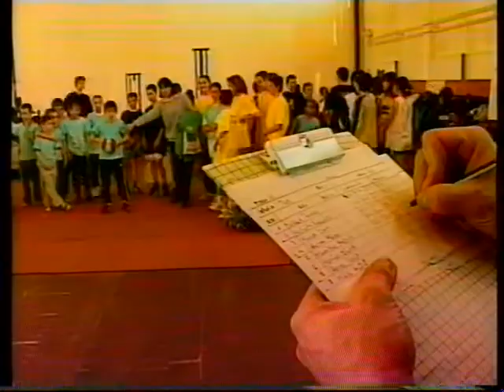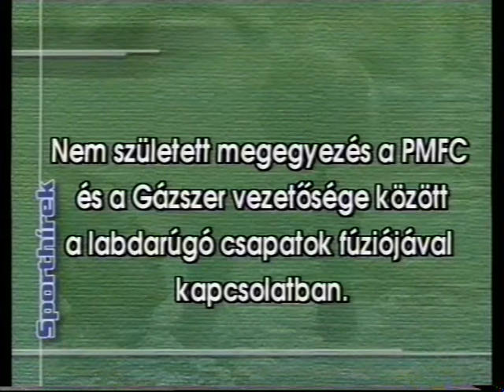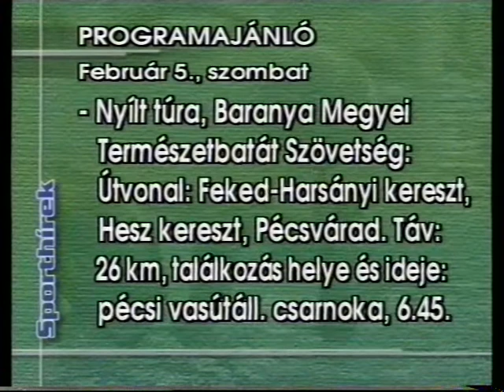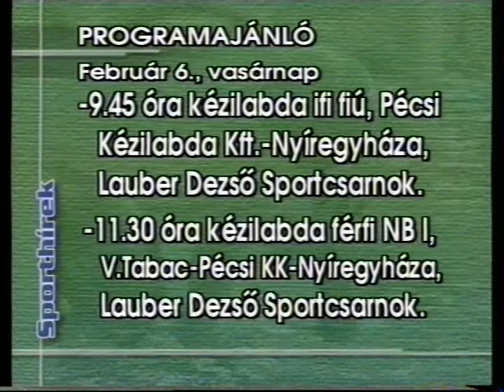Sport este (2000.02.04.) Pécs TV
- Sporthírek röviden (0:27)
- Nemzeti Atlétikai Program- az egyik felmérő verseny, a Tüzér utcában- interjú Fekete Viktória NAP-szervezővel, Kérdő Andreával, a Testvérvárosok Terei Általános Iskola versenyzőjével (01:41)
- Sporthírek, eredmények, programajánló (04:20)